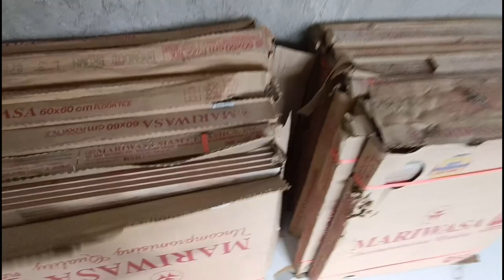Problema ng Kontraktor, Pintor at Home Owner sa Tiles Solusyunan natin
Isang Bagay sa Pag Tiles ang Kaylangan natin Ayusin at Pag Usapan para Maiiwasan at Masulosyunan para sa Client at Mga Kontraktor Sadyang Ayon ka Dito Kamasta . Kaya Tara Matuto Tayo